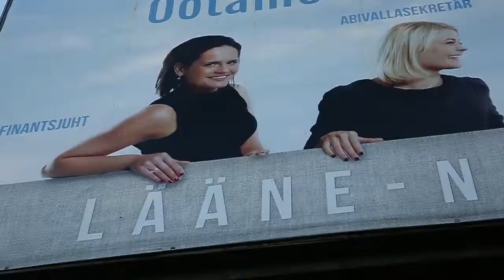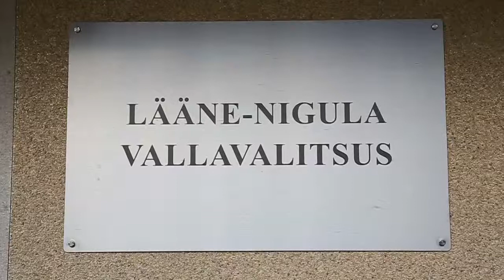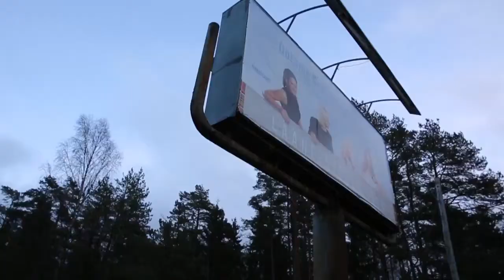Vald reklaamib ennast suure maantee ääres 12.12.2015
TV3 Seitsmestele Uudistele nn. "must materjal".